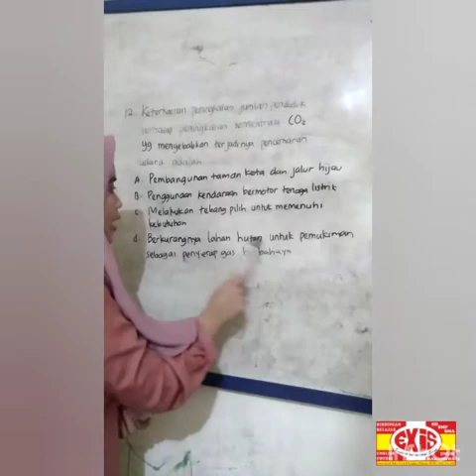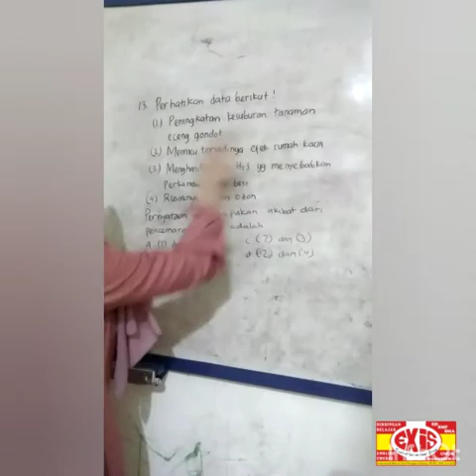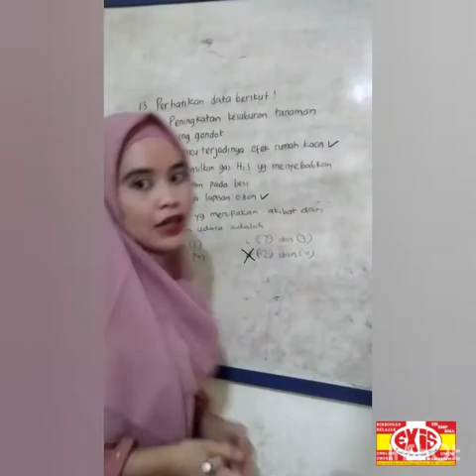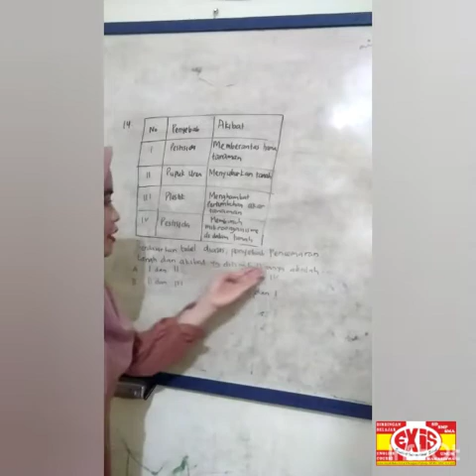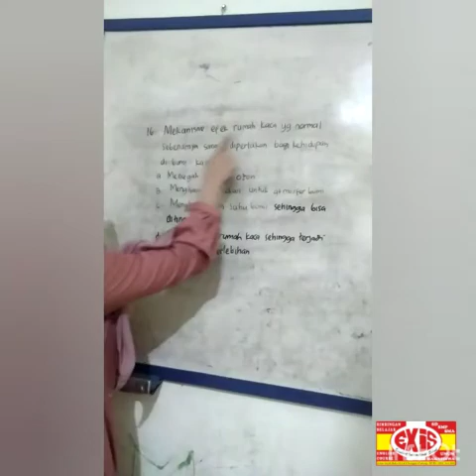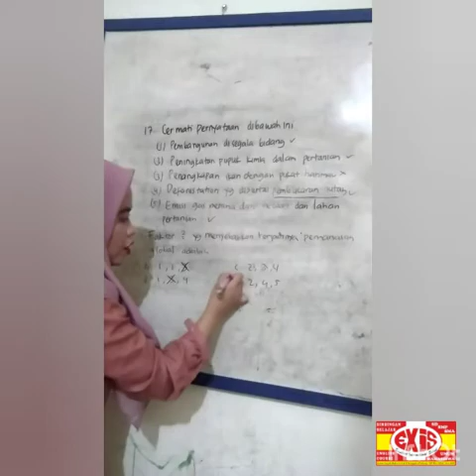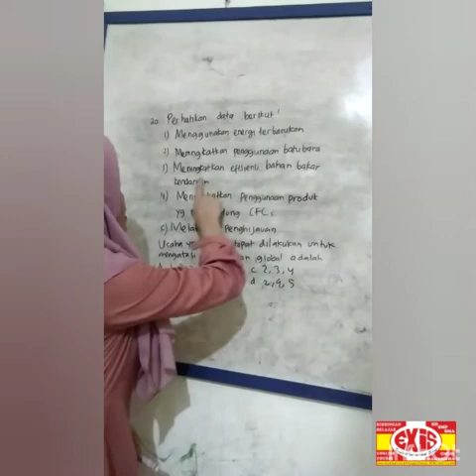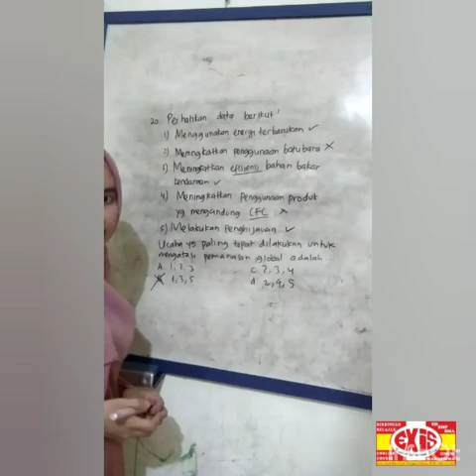7 IPA Persiapan UAS 2020 Part 2